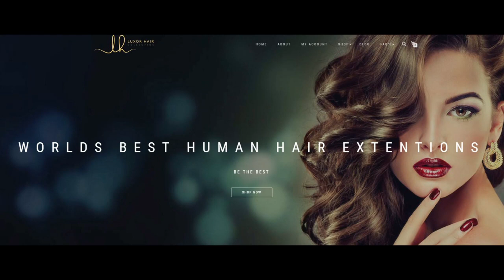WEEKLY BATTLE FEED - WD6, MOOK BATTLE RAP MENTOR PROGRAM, CADDY ROYAL RUMBLE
WEEKLY BATTLE FEED
A show covering this weeks news in competitive man poetry.
Hosted by Laugh N' Stalk.

Special thanks to Steve Finch for the Photoshop skillz.